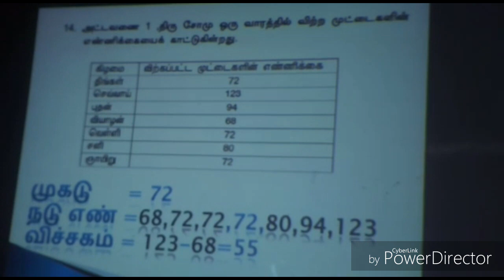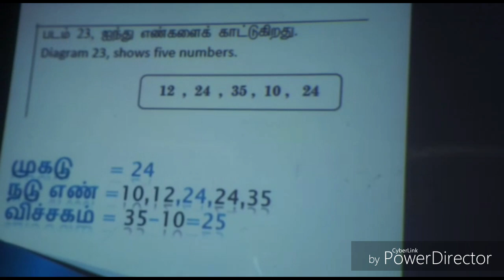முகடு, நடு எண் & விச்சகம்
கணிதம் UPSR